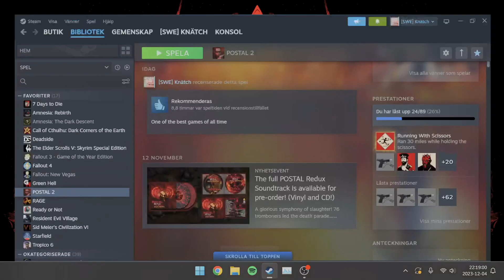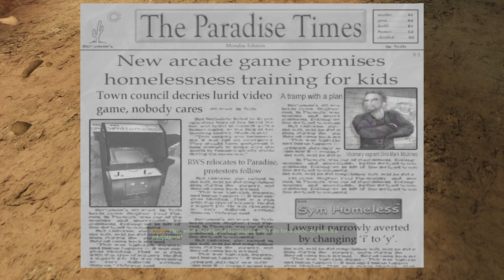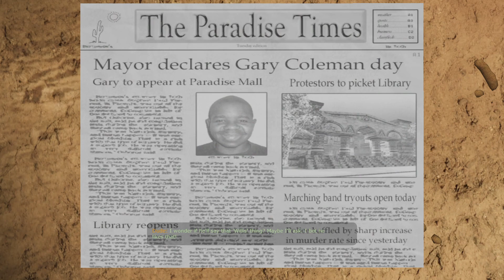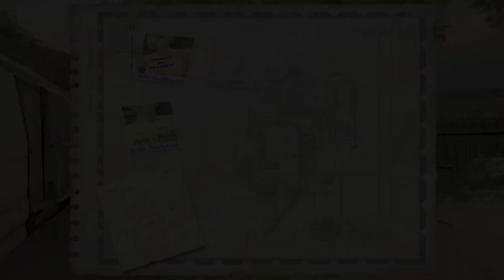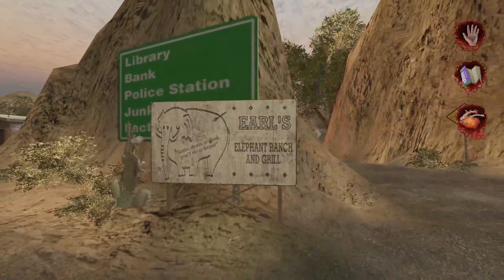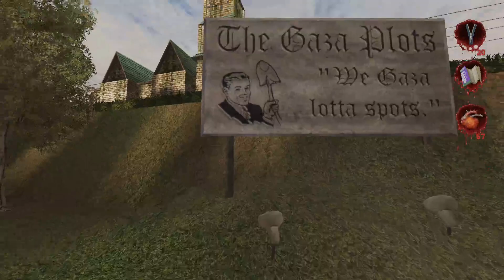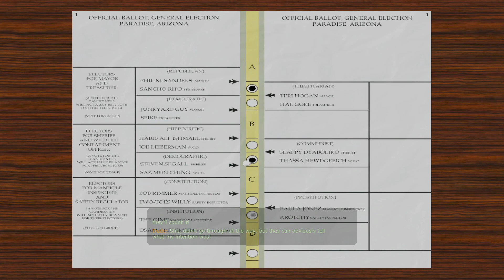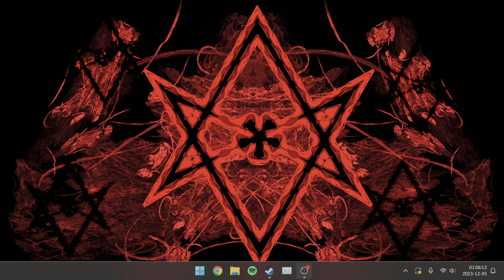Wrecking Postal 2 Pacifist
Celebrate my first stream ever with a Postal 2 Insane-O difficulty pacifist playthrough -- Watch live